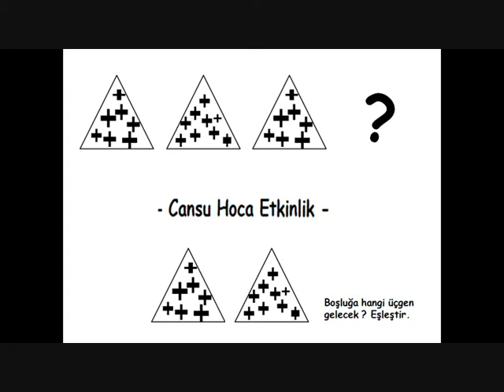4 YAŞ & HEM ÖRÜNTÜ HEM DESEN ÇALIŞMASI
4 YAŞ ÖRÜNTÜ -  4 YAŞ DESEN ÇALIŞMASI  -   4 YAŞ GÖRSEL AYIRT ETME -   4 YAŞ OKUMA YAZMAYA HAZIRLIK  -  4 YAŞ DİKKAT VE HAFIZA ÇALIŞMASI  -  4 YAŞ MATEMATİK   -   @cansuhocaokuloncesi